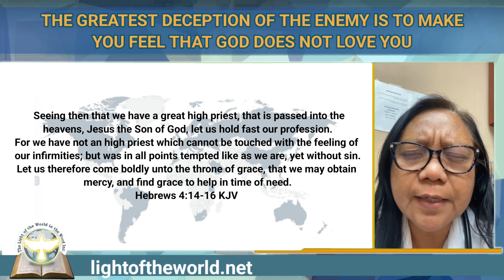THE GREATEST DECEPTION OF THE ENEMY IS TO MAKE YOU FEEL THAT GOD DOES NOT LOVE YOU.